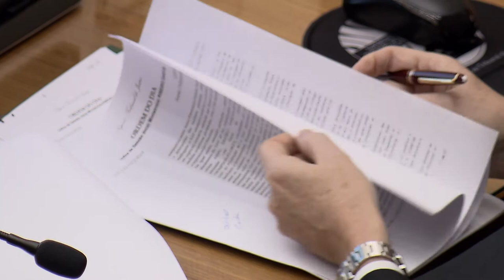Clique STJ - Usina Santa Clotilde (29/07/2019)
Juízo de Direito da Segunda Vara de Rio Largo, em Alagoas, foi definido como juízo provisório para julgar medidas urgentes relativas aos bloqueios de bens da Usina Santa Clotilde. A decisão em caráter liminar é do presidente do STJ, ministro João Otávio de Noronha.